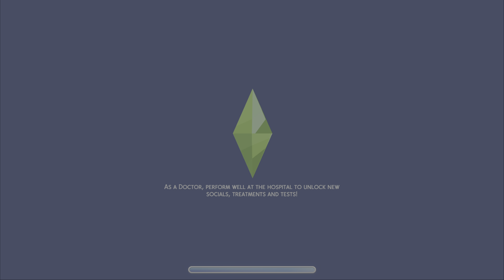Nowhere & Beyond - The Sims 4 Extraterrestrial and Lycanthrope Legacy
🎮The Sims 4: Nowhere Family Chronicles - Episode 5 [PS5] 4K HDR:

The Sims 4: Nowhere Family Chronicles is an enthralling and humorous long-running gameplay series that follows the zany life of the Nowhere family. Set in the world of The Sims 4 and captured in stunning 4K quality on the PlayStation 5, this series promises to be a visual treat while providing hours of entertainment.

A male alien from a distant planet, crash-landed in the neighborhood one fateful night. Despite his unusual appearance, he has a heart of gold and an insatiable curiosity about life on Earth. Joining him is his loving and fiercely protective partner, a fascinating half-woman and half-wolf hybrid. She mysterious origins add a unique twist to the family dynamic and open the door to a world of possibilities.

The gameplay kicks off with the couple building their dream home, a wacky yet charming abode that reflects their eclectic tastes. From the start, players will witness the hilarious interactions between the couple as they navigate the challenges of cohabiting and adjusting to each other's quirks.

As the Nowhere family expands, players get to guide them through various life stages. From mischievous toddlers with alien and wolf-like traits to rebellious teenagers finding their identities, each generation brings a fresh set of adventures and surprises.

The Nowhere family won't just be confined to their home and jobs; they'll explore all that the Sims world has to offer. From participating in quirky community events to going on alien and supernatural escapades, there will be no shortage of laughter and heartwarming moments.

Expect the unexpected as the Nowhere family weaves through multiple generations. The children will inherit a mix of traits from their parents, leading to humorous and sometimes challenging situations. Will they embrace their unique backgrounds or struggle to find their place in the world?

Throughout the series, the Nowhere family will form lasting friendships, create rivalries, and forge unbreakable bonds. The viewers will become emotionally invested in the characters, laughing at their antics, empathizing with their struggles, and celebrating their triumphs.

In this long series of The Sims 4: Nowhere Family Chronicles, you'll witness the evolution of a family like no other, experiencing their joys and challenges, and watching as they leave an unforgettable legacy in the virtual world. So grab your popcorn, settle in, and prepare to be entertained by the hilarious and heartwarming adventures of the Nowhere family, all in glorious 4K quality on the PlayStation 5.

▬▬▬ஜ۩☆۩ஜ▬▬▬

⚡GAME: The Sims 4 [PS5]

⚡Check it out the link below for much more gameplays!

▬▬▬ஜ۩☆۩ஜ▬▬▬

PlayStation gaming setup used in this gameplay:

⚡CONSOLE: PlayStation 5 Digital Edition - White 1TB

⚡CONTROLLER: DualSense PS5 5 Wireless - White

⚡HEADSET: PS5 Pulse 3D Wireless - White

⚡CHAIR: Anda Seat Kaiser 2 Series Pro Gaming Chair Black

⚡TV: SAMSUNG UE75AU9007KXXU 75 Smart 4K Ultra HD HDR LED

▬▬▬ஜ۩☆۩ஜ▬▬▬

▬▬▬▬▬▬▬ஜ۩☆۩ஜ▬▬▬▬▬▬▬